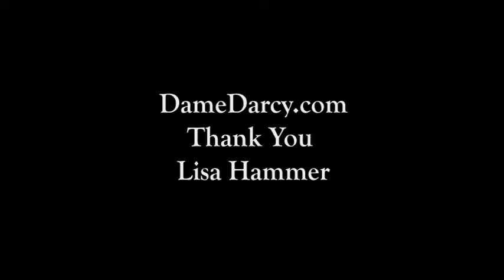Tiny Tim and Dame Darcy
Tiny Tim and Dame Darcy performing together